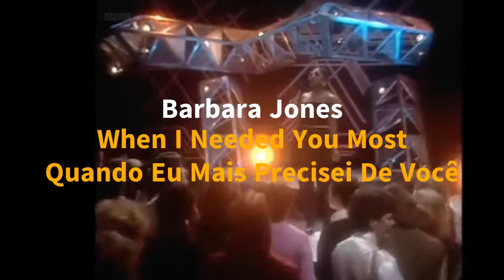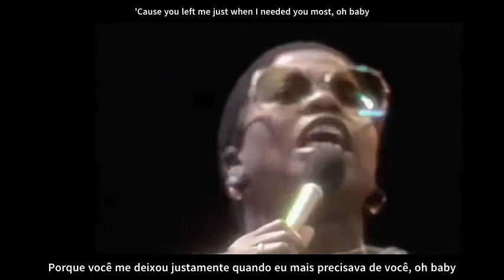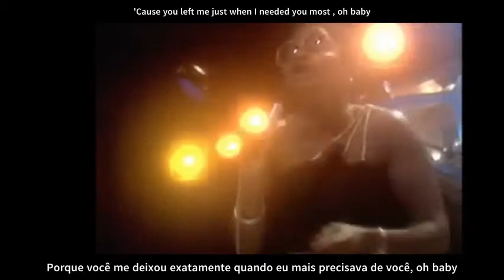Barbara Jones - When I Needed You Most - Legendado